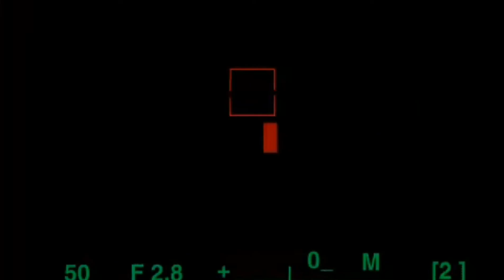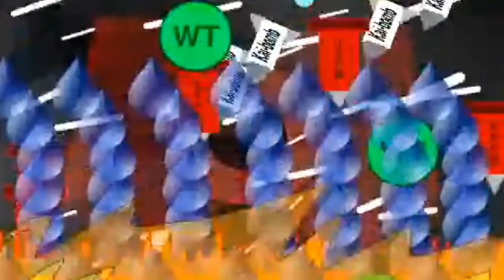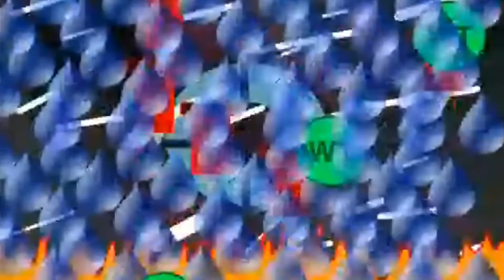Remixed Rex The Robot Error